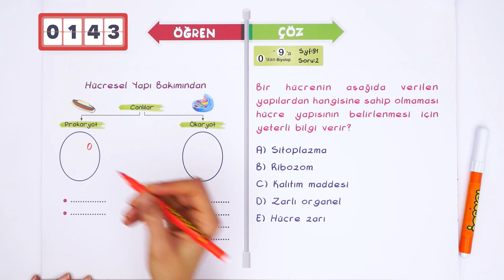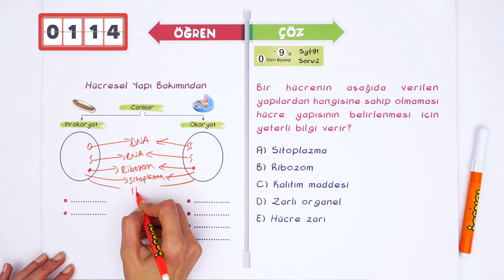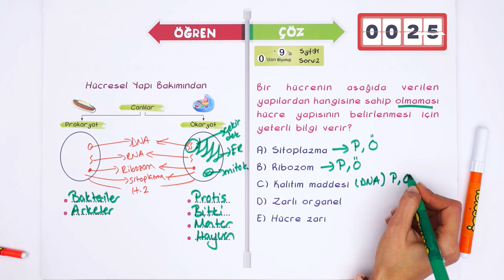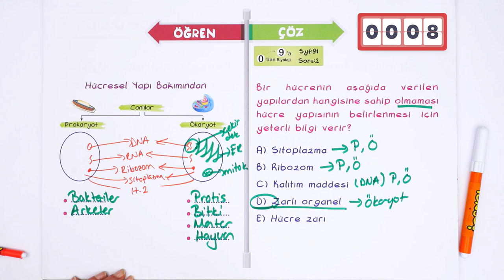Hücresel Yapı Bakımından Canlılar | 2 Dakikada Öğren 1 Dakikada Çöz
2 dakikada Öğren 1 dakikada Çöz serisi başladı! Bu videomuzda biyoloji dersinin konusu olan ''Hücresel Yapı Bakımından Canlıları'' 3 dakikada öğreniyoruz! 😊